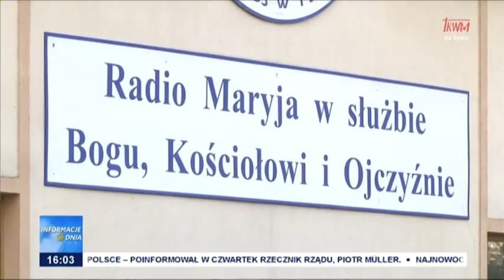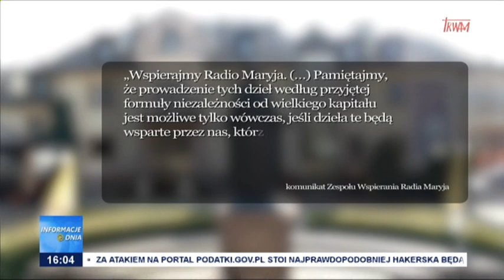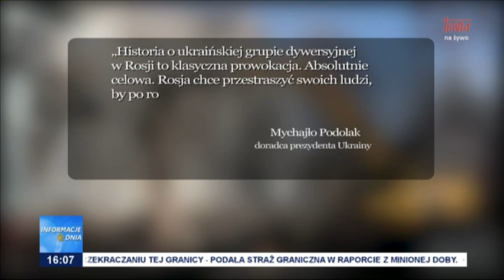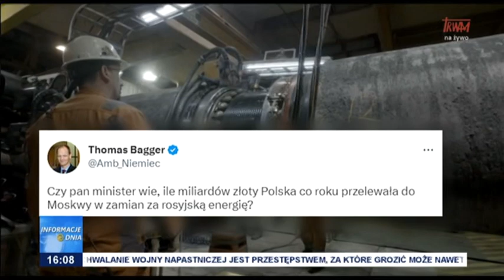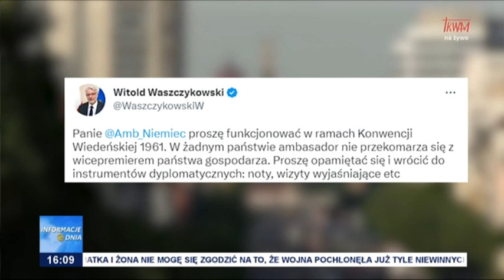Informacje Dnia 02.03.2023 [16.00]